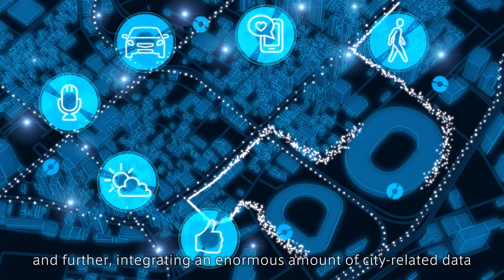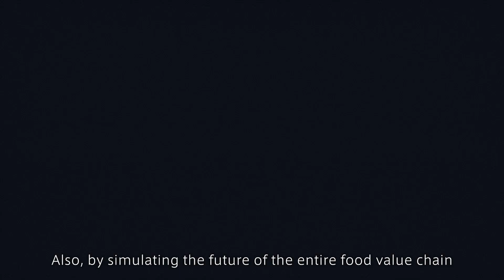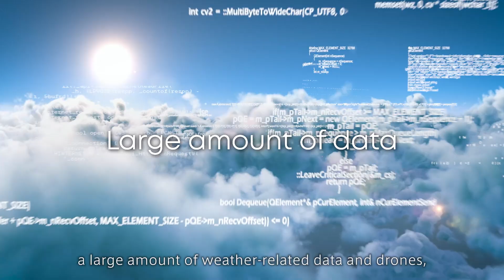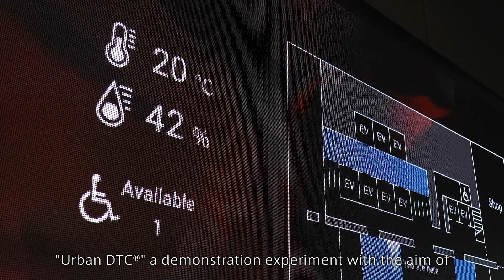How Can IOWN Upgrade Our Reality?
IOWN can be used in various fields. See the examples of use cases related to cities, agriculture, disasters, and the environment.